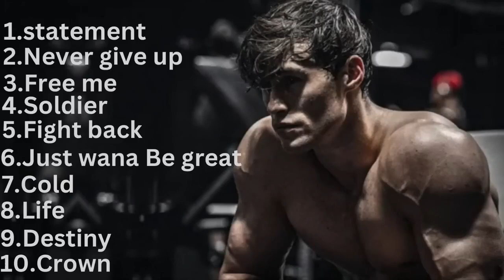Best workout motivational song gym songs